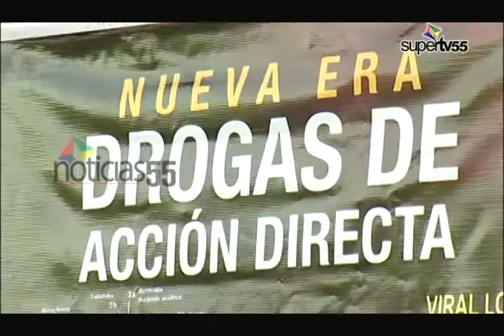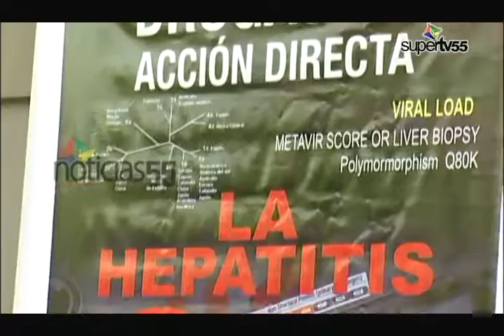En el Cabral y Báez realizan actividad por día de la Hepatitis.-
DIARIO55, SANTIAGO.- Las autoridades del Hospital regional José María Cabral y Báez realizaron este jueves una actividad por el día mundial contra la Hepatitis.-